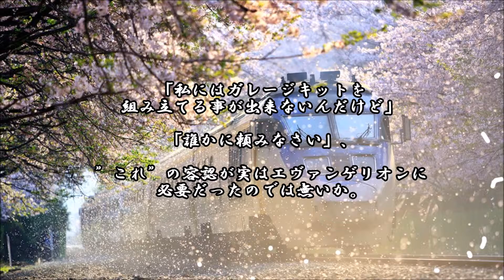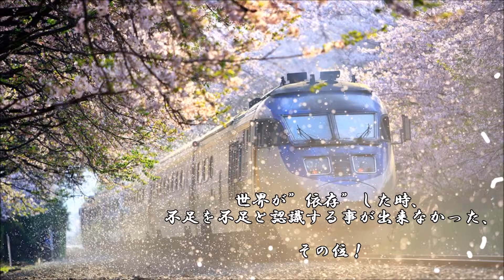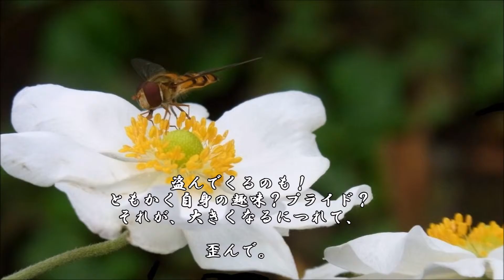ショートサーキット出張版読み上げ動画505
ギリシャが破綻した。それは民主主義の破綻、死亡、そう言う？
実はそうなのかも。世界は今後何を頼りに治世をしていくのか。

素材著作
風景